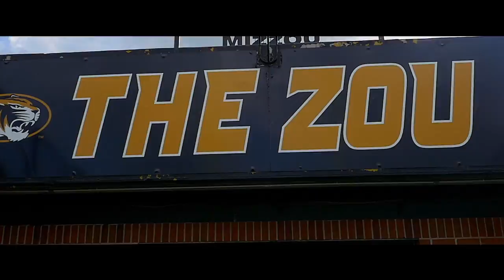RISE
Mizzou Football hype video for Purdue game. 9/14/17.